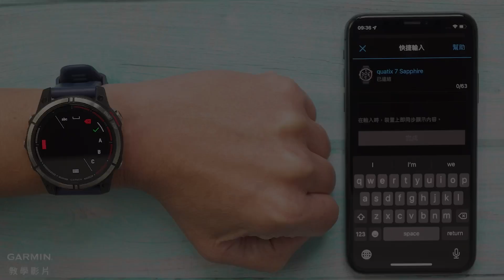【教學】股票概覽工具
本影片將告訴您如何自訂股票概覽工具裡的股票清單

※Garmin股票概覽程式上提供的所有數據僅供參考，不用於交易或投資目的。股票代碼中所顯示的股價來自交易的子集。

參考影片：
【教學】Descent G1：自定錶面/Widget小工具概覽

0:00 開場
0:17 新增一檔股票
1:09 編輯股票清單
1:44 結尾